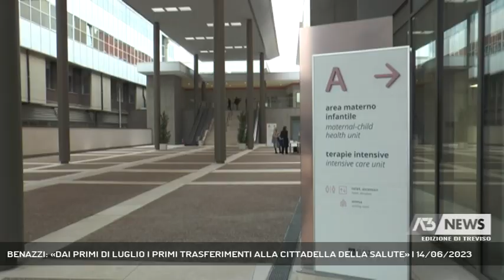BENAZZI: «DAI PRIMI DI LUGLIO I PRIMI TRASFERIMENTI ALLA CITTADELLA DELLA SALUTE» | 14/06/2023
A3 NEWS Treviso 14/06/2023 - TREVISO - Slittano a luglio i trasferiementi dei primi reparti alla Cittadella della Salute. E sulla carenza di medici il direttore generale dell'Ulss2 fa il punto: dalla Regione 5 milioni di euro per coprire le prestazioni aggiuntive e ridurre le liste d'attesa entro il 2023 || Appuntamento riviato, quello dei primi traferimenti alla Cittadella della Salute, per esigenze di collaudo. Avrebbero dovuto iniziare il 21 giugno ma la data prevista per lo spostamento dei primi reparti slitta ai primi di luglio.Sul fronte della carenza di medici, il direttore generale dell'Ulss2 fa il punto e annuncia che il 2024 sarà l'anno in cui arriveranno gli specialisti. E sul nodo delle liste d'attesa, Ulss2 annuncia che l'obiettivo è di azzerare le priorità D e ridurre del 50% le P: da 25mila prestazioni totali da eseguire, si conta di arrivare a 3mila entro l'anno. Fondamentale l'aiuto della Regione Veneto. Stanziati, infatti, 31 milioni di euro per coprire le prestazioni aggiuntive utili a ridurre le liste d'attesa. Per l'Ulss2 stanziati 5 milioni di euro. - Intervistati FRANCESCO BENAZZI (Direttore generale Ulss2) (Servizio di Edy Caliman) - Segui Antenna Tre anche sul digitale terrestre! Visita il sito